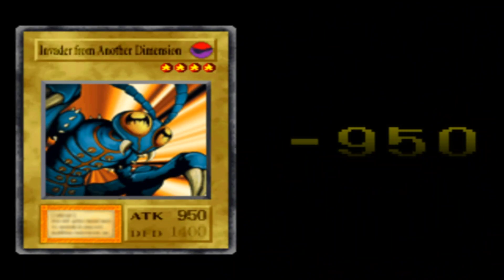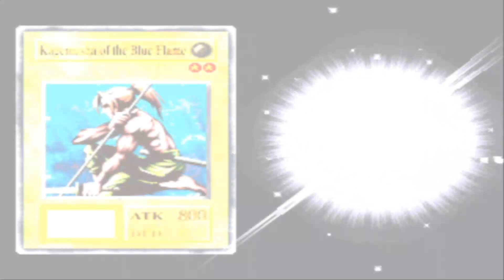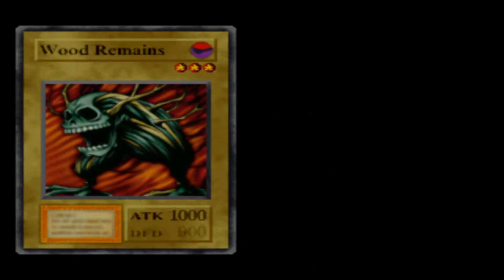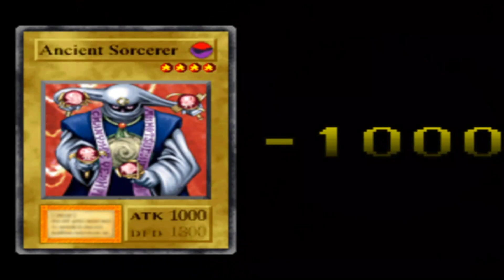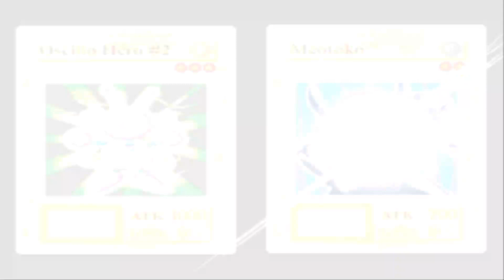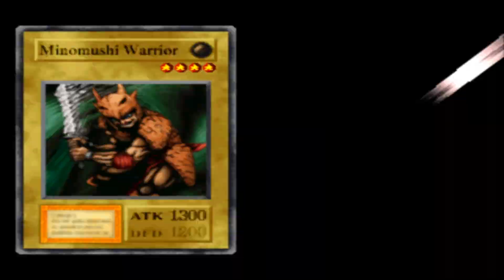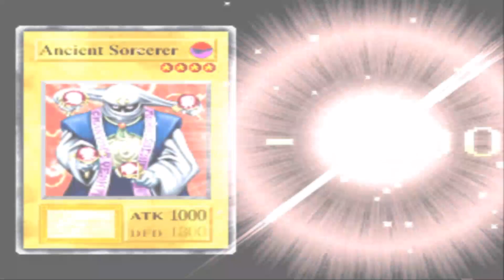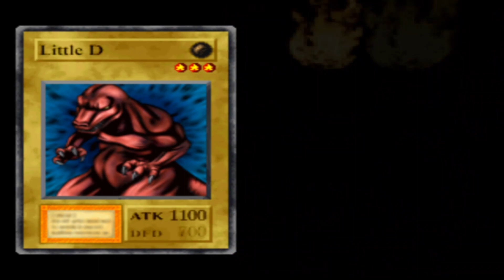Yu Gi Oh Forbidden Memories PSX Walktrhough Free Duel Mode #2